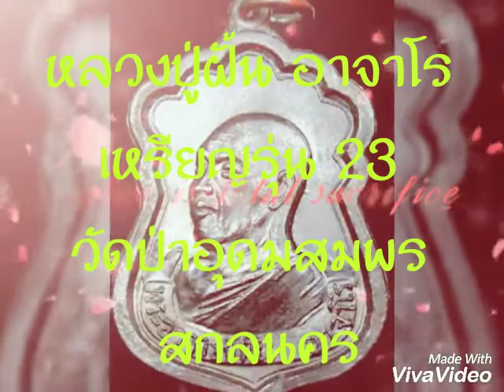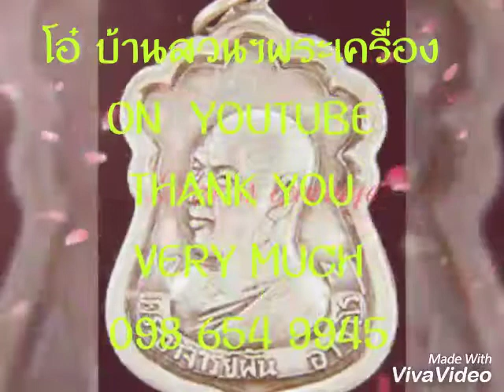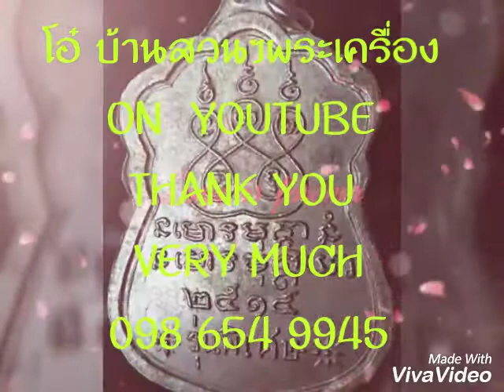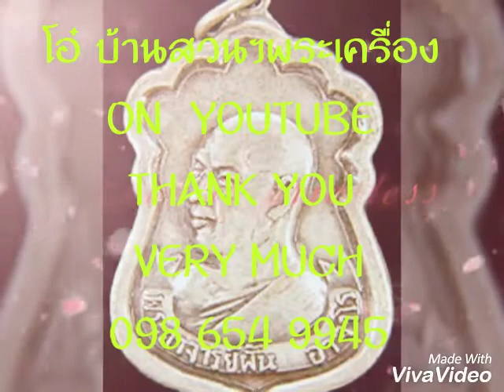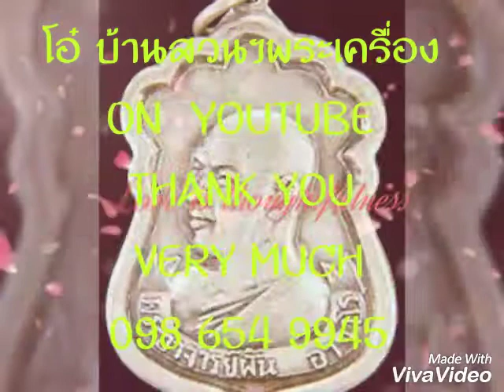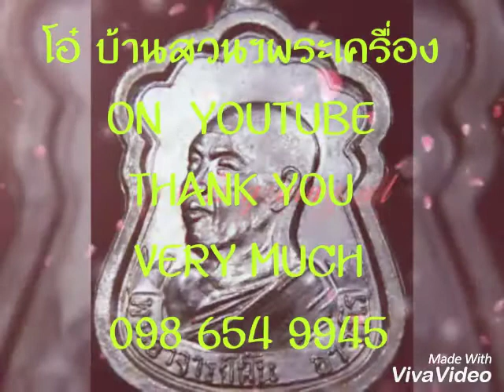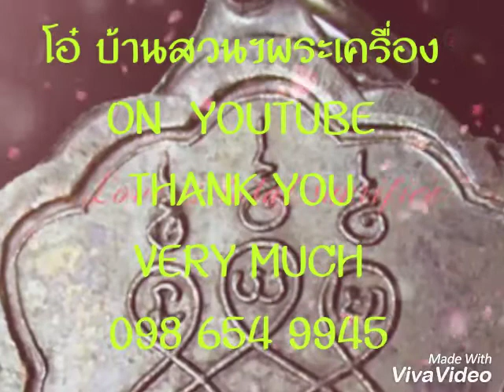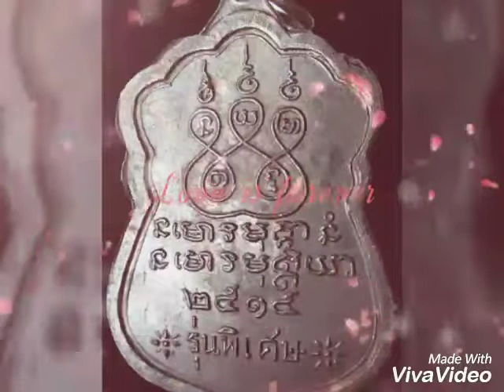ชนวนกริ่งวัดสุทัศน์# 2515 by โอ๋ บ้านสวนฯพระเครื่องเทอร์โบ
นวะโลหะจำนวน 9 เหรียญในรุ่นนี้คือ ชนวนกริ่งวัดสุทัศน์ !  และ แต่ละเนื้อก็มีความน่าสนใจมาก เช่นเนื้อสามกษัตริย์ 72 เหรียญ ซึ่งในยุคนั้นการทำเหรียญแบบนี้ถือว่าก้าวล้ำสุดๆ แสดงถึงความใส่ใจของผู้จัดสร้าง เนื้ออื่นๆก็ถือว่าสร้างจำนวนน้อยมาก มี เนื้อทองคำ 3 เหรียญ , เงิน 3 เหรียญ และทองแดงรมดำ 2,000 เหรียญ
YOUTUBE , FACEBOOK & IG : โอ๋ บ้านสวนฯพรเครื่อง
LINE ID & LINE @ ,  佛牌； 佛像  加持